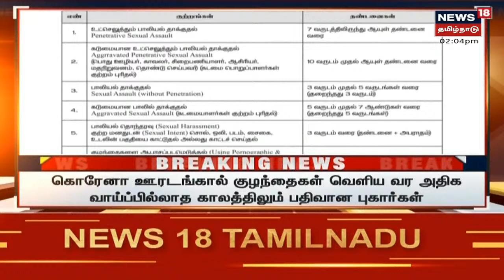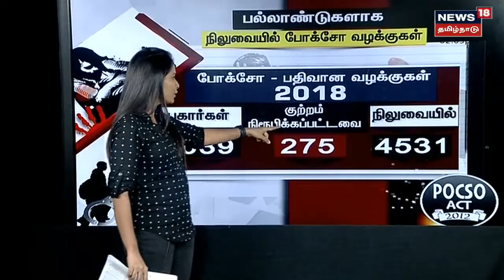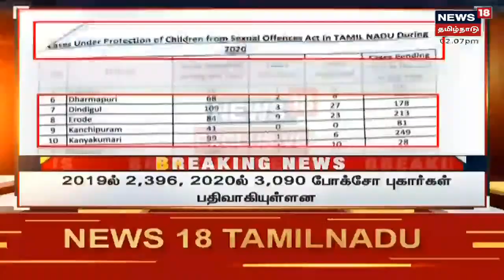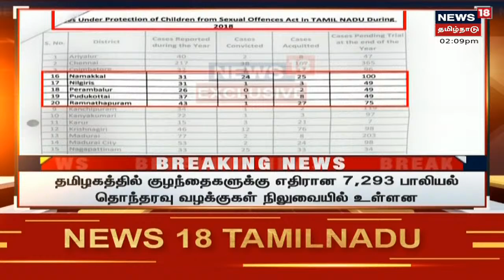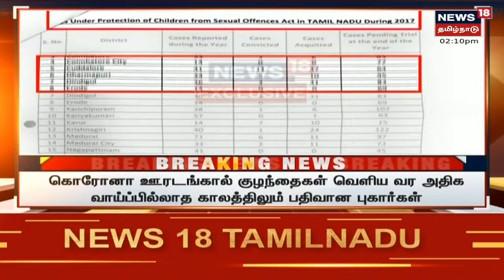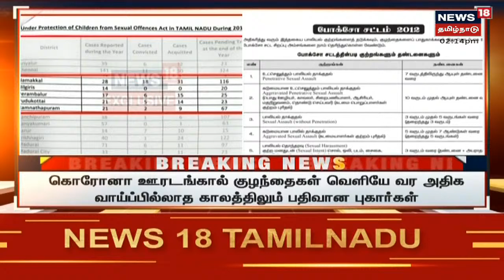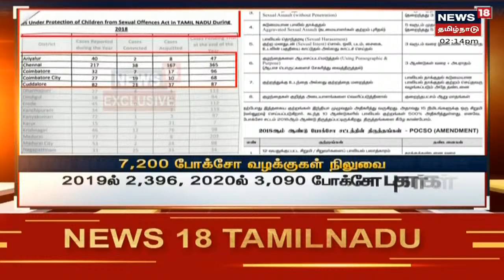BREAKING NEWS | தமிழகத்தில் 7293 போக்ஸோ வழக்குகள் நிலுவை | Pending POCSO Cases In Tamil Nadu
BREAKING NEWS | தமிழகத்தில் குழந்தைகளுக்கு எதிரான 7293 பாலியல் தொந்தரவு வழக்குகள் நிலுவையில் உள்ளன | செய்திகளை துல்லியமாகவும் துரிதமாகவும் வழங்கும் தமிழகத்தின் முதன்மை செய்தி தொலைக்காட்சி உங்கள் நியூஸ் 18 தமிழ்நாடு

Tue Nov 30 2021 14:26:01